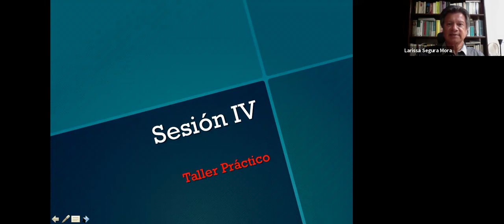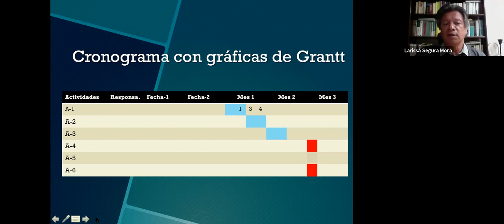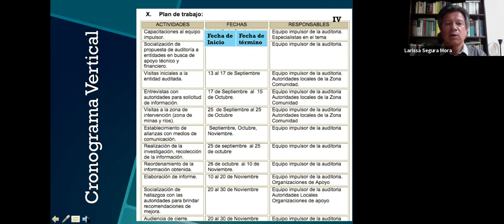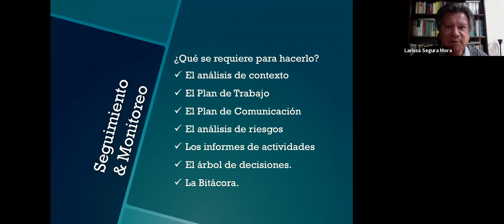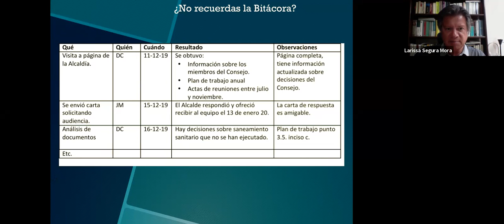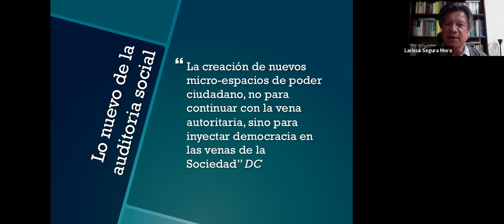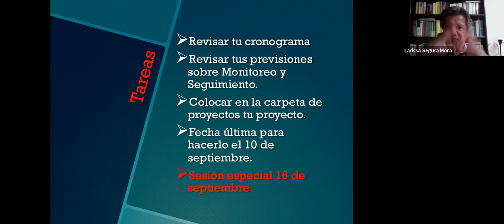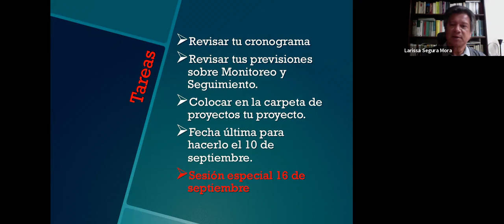Talleres prácticos - Curso Auditoría Social con Enfoque en Derechos Humanos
Sesión del 4 de septiembre de 2021 en el marco de los talleres prácticos del Curso Auditoría Social con Enfoque en Derechos Humanos. En esta ocasión, el profesor Douglas Chacón se abocó a las revisiones al diseño del cronograma; monitoreo y seguimiento de la auditoría; lo novedoso de la auditoría social y las fechas finales de entrega del proyecto.